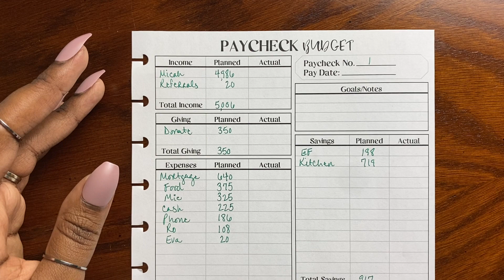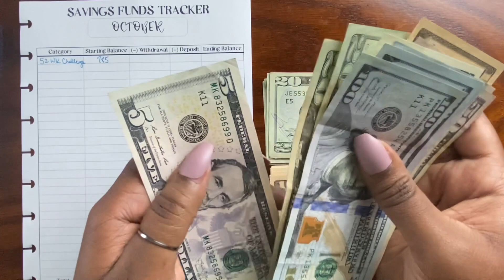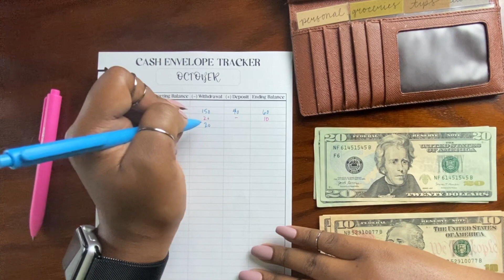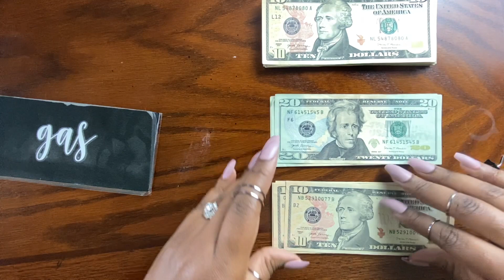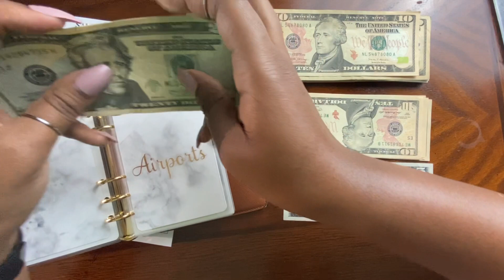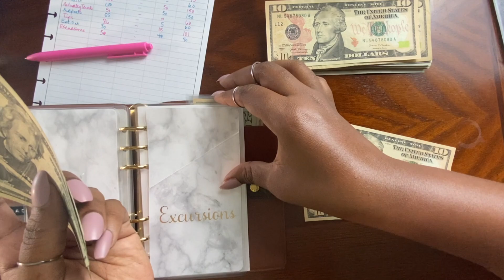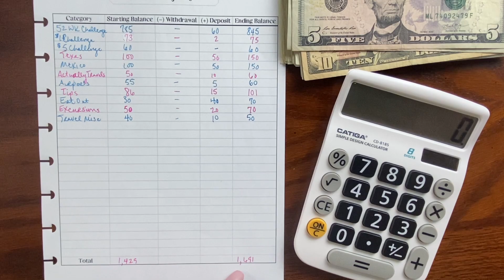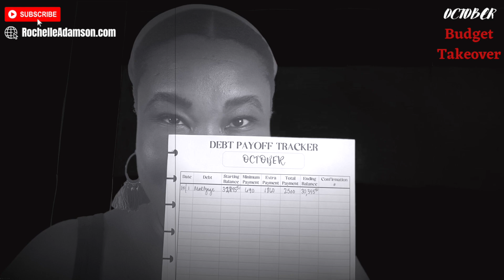October Paycheck #1 CASH Stuffing | Mortgage PAYOFF Update | BUDGET TAKEOVER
💰 In today's video, lets budget October Paycheck #1 Cash Stuffing & Sinking Funds. Using a zero-based budget is crucial to meet our goal of paying $5,000 to our mortgage by the end of October.

October Paycheck #1 BUDGET WITH ME |

💰 PRODUCTS YOU MAY ENJOY 💰

4 in 1 Pen
Happy Planner
iPad stand

💰 Hey budget family! I'm Rochelle, a traveler who loves to budget & budgeter who loves to travel currently living in Honolulu, Hawaii. I'm a wife to the man of my dreams, Micah for the last 15 years 🥰 and a Mom to my BFF 9 year old dtr Eva 😍 we are on Baby Step 6 of our version of Dave Ramsey's plan, working to pay off our mortgage. We are CONSUMER DEBT FREE 🙌

TIMESTAMPS
0:00 intro
0:25 quick budget check-in
1:28 cash stuffing time
7:54 Travel sinking funds
14:20 Savings update
15:50 Mortgage payoff update